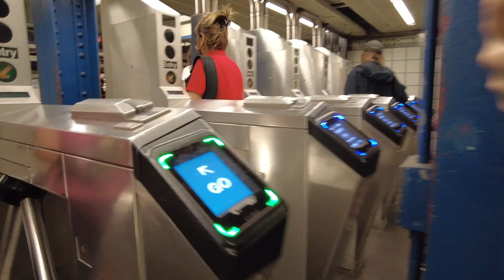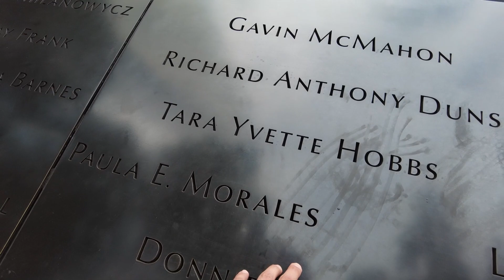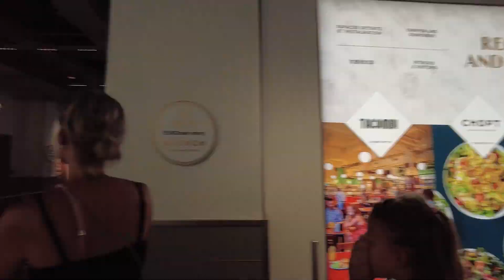New York - Unser erster Stopp - VLOG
Im Sommer 2022 haben wir uns entschieden nach Amerika zu fliegen und einige Wochen dort zu verbringen. Erster Stopp: New York!

Unser Equipment, das wir für unseren Content nutzen:
* Kamera 1
* Laptop Marcus
* Laptop Denise

Vielen Dank fürs Zuschauen! Deine Marcus, Denise, Mia & Maya